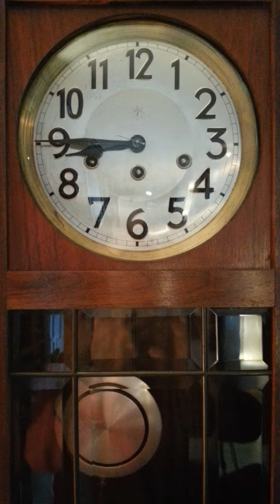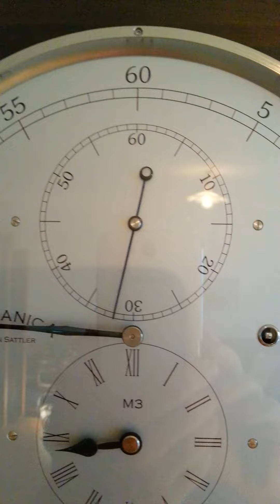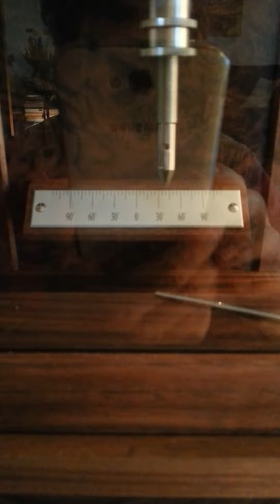Junghans Westminster und Sattler Mechanica M3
Junghans Viertelstunden Schlag (Westminster) & Mechanica M3 by Erwin Sattler